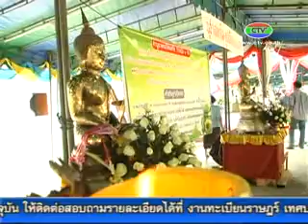18 2 56 วันมาฆบูชาและวาเลนไทน์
เด็กและเยาวชนของจังหวัดจันทบุรี มีความคิดเห็นอย่างไรกับความสำคัญของวันมาฆบูชาที่ใกล้จะถึงในวันที่ 25 กุมภาพันธ์ กับวันวาเลนไทน์ที่ผ่านมา ติดตามได้ในรายงาน